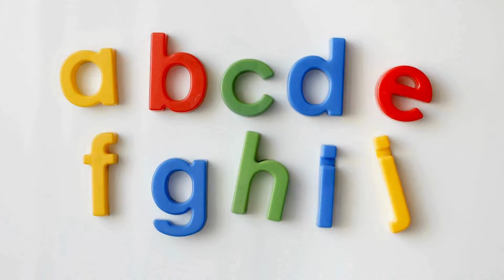The new abc phonics song for kids more kids song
Welcome to our ABC Phonics Song for Kids! 🎶 In this fun and engaging video, your little ones will learn the alphabet through catchy tunes and playful visuals. This new version of the ABC phonics song is perfect for preschool and kindergarten children who are starting their journey into reading and writing.

Not only will kids enjoy singing along, but they will also develop phonemic awareness, which is crucial for early literacy. This video is packed with bright colors, fun animations, and more exciting kids' songs that will keep them entertained while they learn!